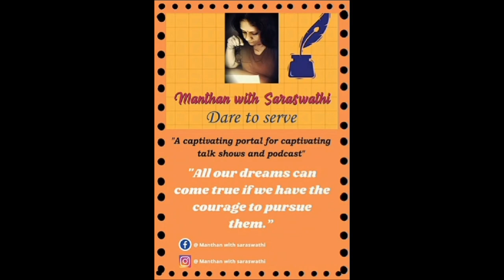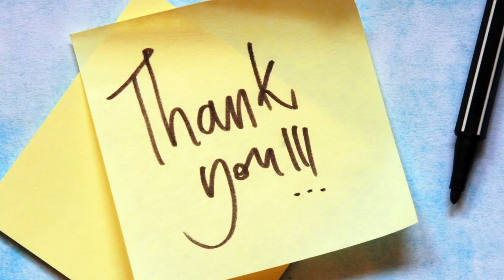Mission of MWS helping Children with cancer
Saraswathi Suresh hosts a podcast, Facebook page and Youtube channel -

“Manthan with Saraswathi” which has a wide audience;  This platform created online enables children of Indian origin to display their talents by hosting programs of cultural and academic interest; the well attended programs such as Hindi day, has participation from students from many countries and also blessed by participation and support of HE Ambassador of India to Indonesia and also Principals of leading schools in Indonesia, India and other countries.

Manthan with Saraswathi has grown with support from various well wishers and series of talk shows with educationists, eminent Doctors and artistes has also been conducted for the benefit of the community. A series on Indian culture, Hindu festivals with explanation on the historical perspective has also been compiled.

 MWS is a leading portal for her efforts to help children learn Indian language and also help them in learning the nuances of the language.